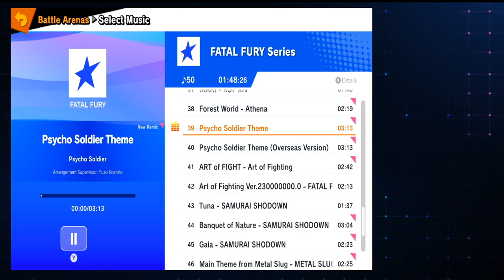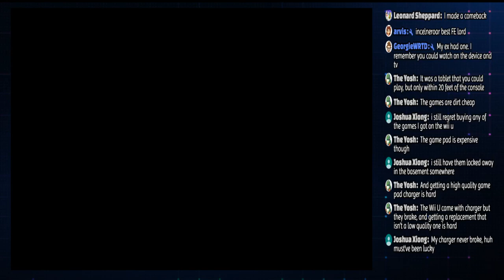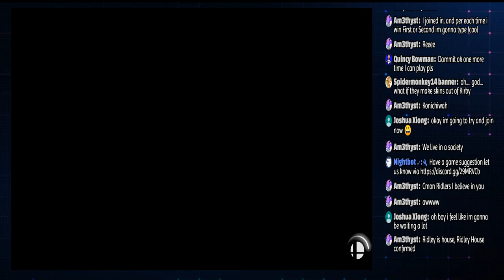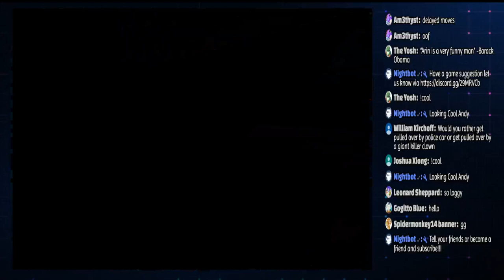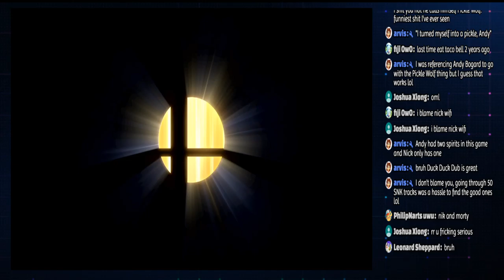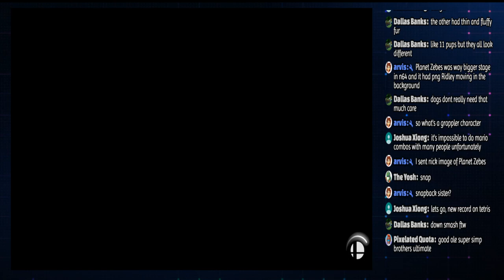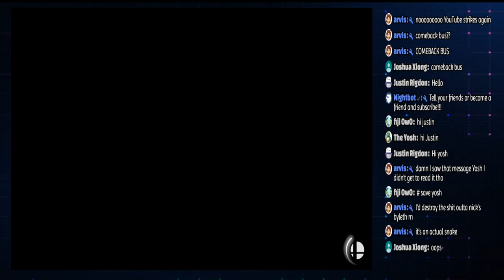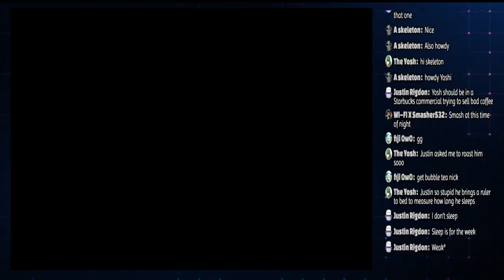Super Smash Bros!!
Suepr Smash Bros Ultimate

Live Streams: Twice daily @ 11am and 8pm CT

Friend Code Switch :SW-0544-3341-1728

Capture Card: LGX 3.0